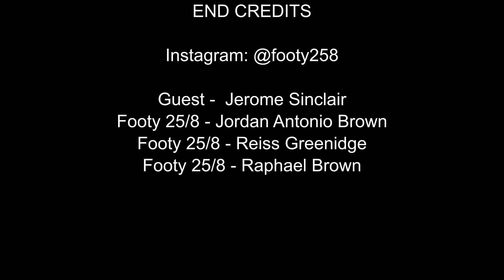Jerome Sinclair Full Interview | Footy25/8 on Zoom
Jerome Sinclair takes us back to where it all started, the rise at West Bromwich Albion, His move to Liverpool. Playing with World class players. Crazy Steven Gerrard Story. Also living in London playing for Watford FC with the potential distractions. He also talks loans with the likes of Sunderland, Oxford & VVV-Venlo.